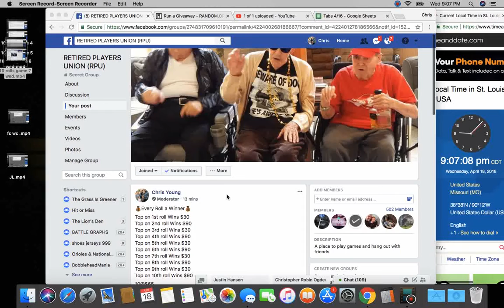10 rolls game 8 wed